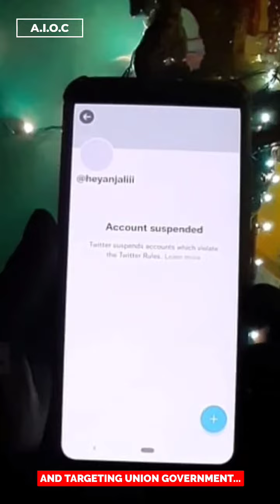Punjabi Soldiers Will Be Removed From Indian Army || Fake Video